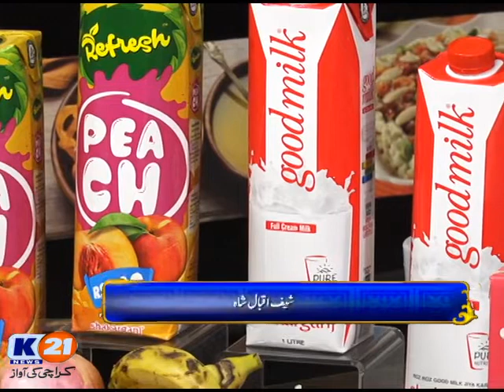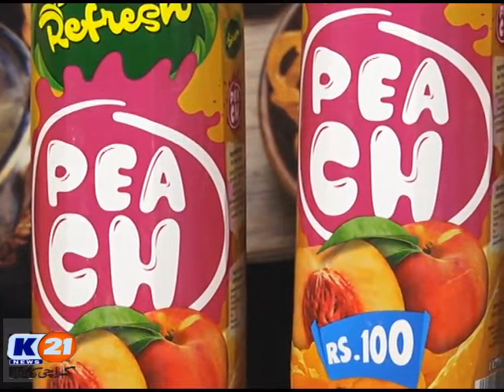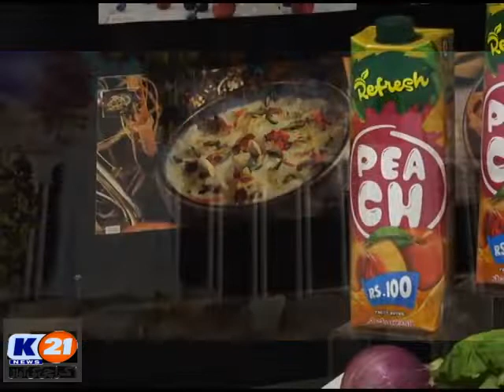K21 News Anwar_E_Ramzan Chef 21 With Chef Iqbal Shah 2nd Ramzan , 26/Apr/2020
EP # 735
2nd Ramzan
Aftaar_Transmission
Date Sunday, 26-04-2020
Host : Chef Iqbal Shah
Recipes :